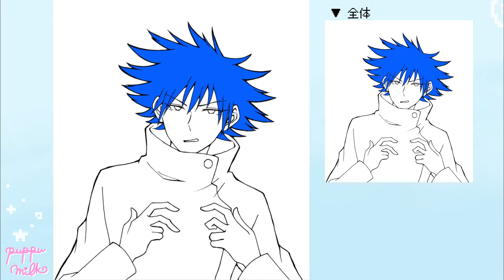【線画交換コラボ】友達の線画をゲーム実況者が塗ってみた！ - 呪術廻戦「伏黒恵」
線画交換第2弾！
コラボしてくれたあゆちゃんに感謝〜！
他人の線画塗るの楽しーーー！！！⸜( *´꒳`*)⸝
自分に無い技術や解釈があったりするから勉強になるし！

自分自身レベルアップしたくてお目目のハイライトとか虹彩の線とか、惹かれたイラストをたくさん参考にして書き込みました！
次も絵描く時、頑張ろ〜♬︎♡

…｡o♡o｡+…

…｡o♡o｡+…

少しでも良いなと思っていただけたら

✎ILLUSTRATION▷  ぷっぷmilk
♪BGM▹ DOVA-SYNDROME
　　　 ▹UUUMUSIC